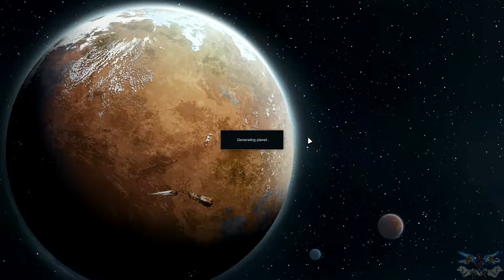Rimworld A17 - The Beauty and... #22 (Modded)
This playthrough is a challenge of several challenge's i saw my self on youtube... This will be insane XD
If you wana see you're name back into this playthough, please put a comment below (i even uphold you're gender if no gender is given then i will give it to a random pawn).

*Don't even try to comment if you are making commersial or of that sort. Anything marked as spam will be deleted*

Intro:
Vegas Template - Basic Fire and Text by VEVO News
MMD

Models:
[MMD]Calcium(japanese) by Deino (re-maked by me)

Effect:
SelfOverLay Soft
Plain
Bleach-Bypass
ExcellentShadow
AutoluminousBasic
RainLite
TrueCameraLX
SvSSAO

Accessory:
Alduin Megapack by Tokami-Fuko
TERA Online - Wolves by MoogleOutFitters
Seasonal Tree Pack by MikiMikuMMD

Stage:
MMD Sunset to night sky dome by Saler1
MMD Oni Court Stage by Trackdancer

All above are credits to the makers and i'm not claiming them. I only used them to make the intro/vid much kudo's to them XD

--- About RimWorld ---

RimWorld is a sci-fi colony sim driven by an intelligent AI storyteller. RimWorld is Inspired by Dwarf Fortress, Firefly, and Dune.